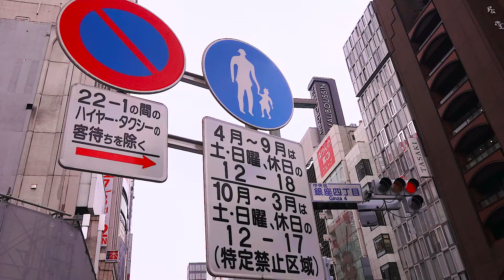Notre Dame Internship: Oracle Japan, Tokyo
Notre Dame student Emily Campagna spent the summer of 2015 interning at Oracle Corporation in their Tokyo offices.